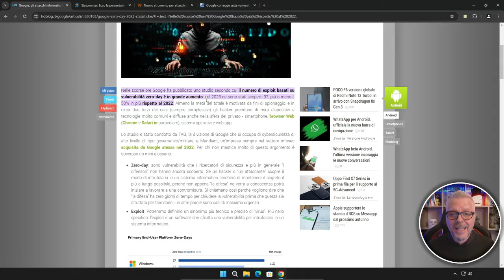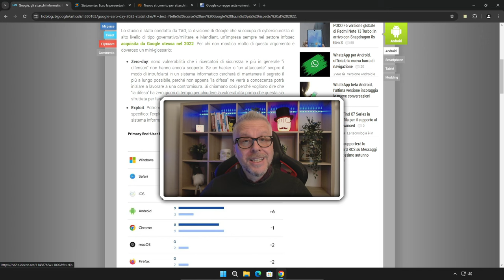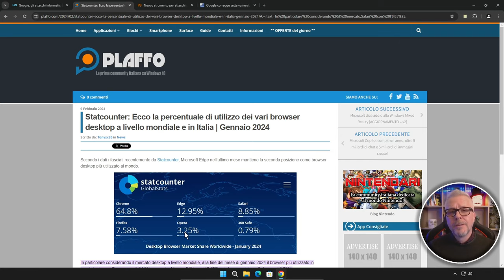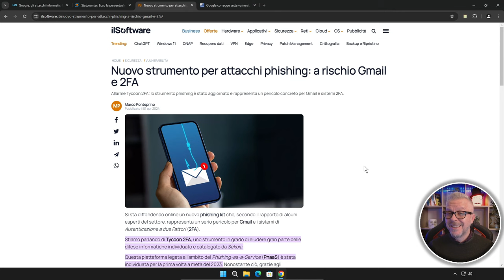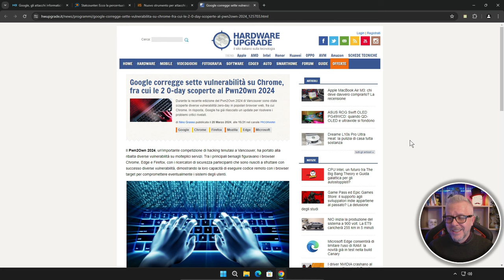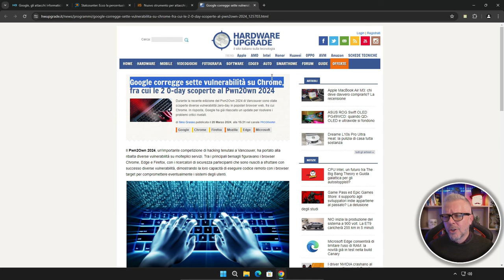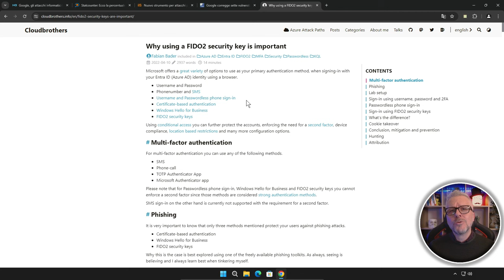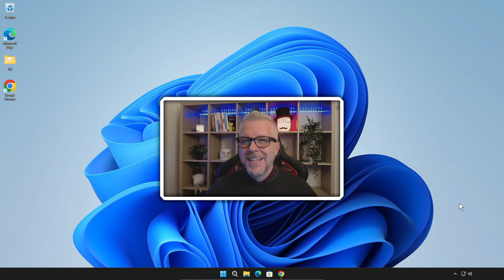⚠️ Google: CHROME e GMAIL SOTTO ATTACCO! Ecco come difenderti!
ATTENZIONE! Nuove vulnerabilità minacciano Gmail, Google e Chrome!

In questo video ti mostro:

Le ultime minacce informatiche che colpiscono Google e Gmail.
Come proteggere i tuoi account Google da attacchi phishing e malware.
L'importanza di utilizzare un'autenticazione a due fattori (2FA) con chiave di sicurezza FIDO2.
Scoprirai:

Come hacker possono sfruttare le vulnerabilità di Google.
Come difendere i tuoi dati personali e sensibili.
Quali sono le migliori chiavi di sicurezza FIDO2 per proteggere i tuoi account.
Non mettere a rischio la tua sicurezza! Guarda questo video e proteggiti subito!

Inoltre:

Consigli per la sicurezza informatica.
Come proteggersi dai furti di credenziali.
Come mantenere il tuo computer sicuro.